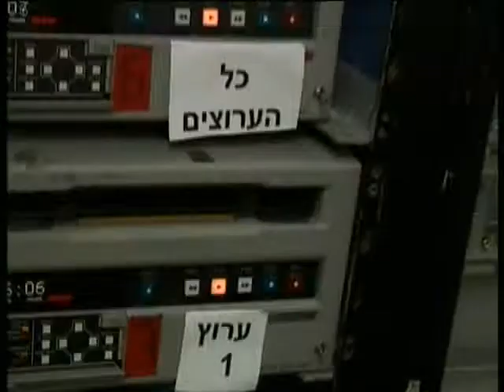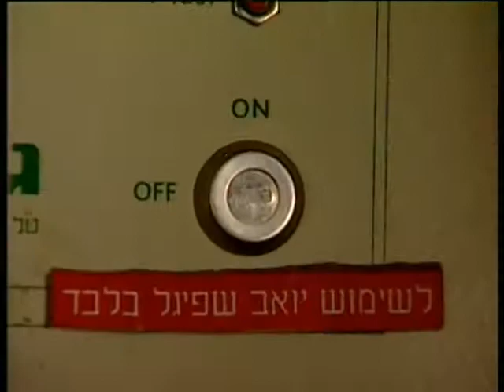יחידת ההסרטה בשגרה 3 -עריכת חצי וקטלוג חומרים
מתוך מק"ט משתחררים. פארודיה על הווי היחידה ובסרטון הזה על עריכות חצי:
Cut 2 Cut במכונות VHS ישנות ומיושנות ועל קיטלוגים של חומרים מצולמים ומוקלטים שלרוב נלקחו בחצי רצינות...